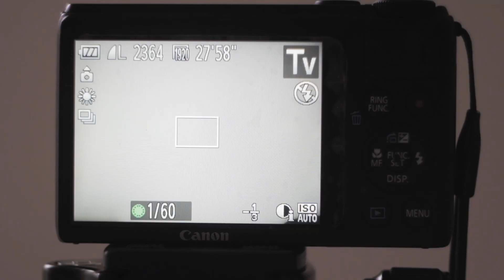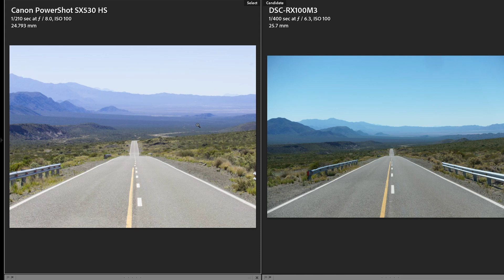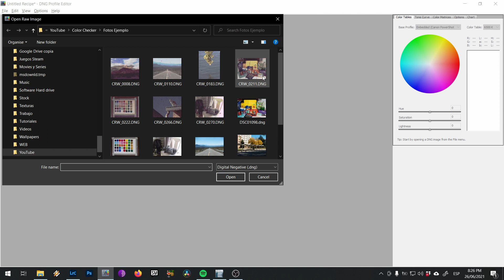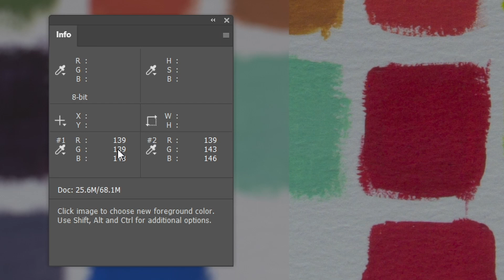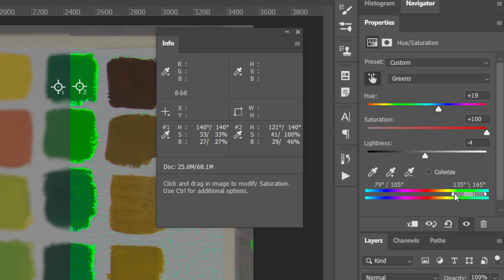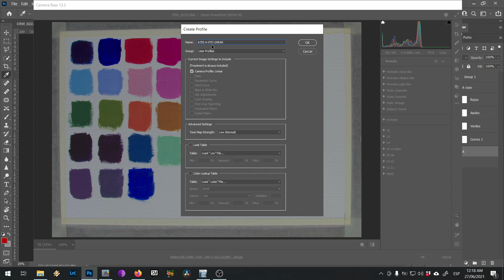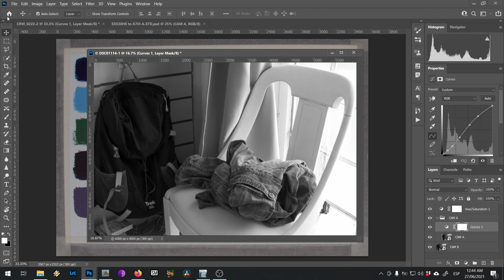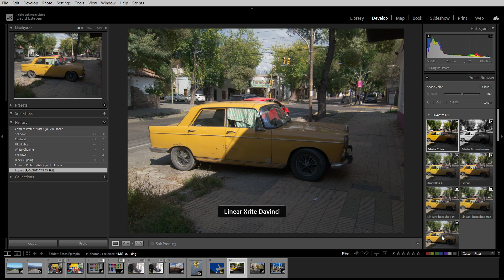Cómo crear perfiles de cámara sin utilizar Color Checkers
¿Te gustaría que tus fotos tengan colores más lindos? En éste tutorial te enseño cómo crear perfiles de cámara para ajustar los colores de tus fotos sin necesidad de comprar ningún artilugio extra. Me voy a enfocar en cámaras Canon que tengan el firmware CHDK ya que tienen colores horribles! pero los conceptos que voy a explicar, se pueden aplicar en cualquier camara.

𝗜𝗻𝗳𝗼 𝗴𝗲𝗻𝗲𝗿𝗮𝗹
00:48 ¿Qué son los perfiles de cámara?
03:38 ¿Para qué sirven los perfiles de cámara?
05:43 Mi opinión sobre los Color Checkers
07:55 Mi forma de crear perfiles de cámara
08:42 Software y equipo necesario

𝗧𝘂𝘁𝗼𝗿𝗶𝗮𝗹
09:57 Paso 1: Tomar fotos
12:04 Paso 2: Crear un perfil de cámara linear
15:32 Paso 3: Balance de blancos
18:52 Paso 4: Tono y Saturación
24:23 Paso 5: Exportar LUT
27:31 Paso 6: Curvas

31:42 Resultados finales y últimos retoques

Links de descarga del Software DNG Camera Profile Editor:
(busquen en esa página dónde dice DNG Profile Editor (September 2012))

*¿QUERÉS APOYAR MI CANAL?*

• Podés comprar algunas de las cámaras que he probado:
• Podés recomendarle mi trabajo a alguien que esté buscando contratar un fotógrafo
• O simplemente podés subscribirte, dejar un like o un comentario!